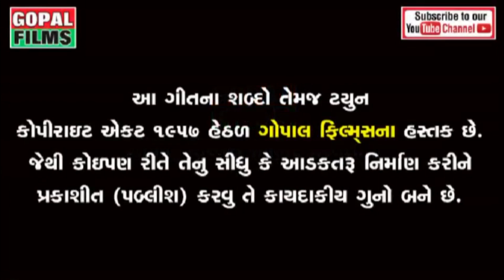Gujarati Ramzat - Kajal Chohan Ni Ramzat | Nonstop Garba Full HD Video 2019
Singer - Kajal Chohan
Ridham - M.J.Group Mansa
Producer - Kanak Singh
Sound - Shiv Sound Balva